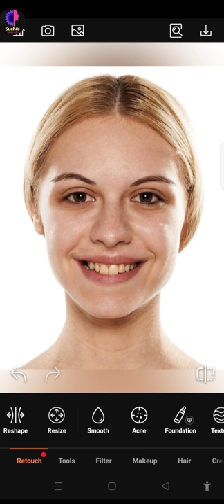Professional photo makeup tutorial by Airbrush app.Best mobile app.How to use Airbrush?